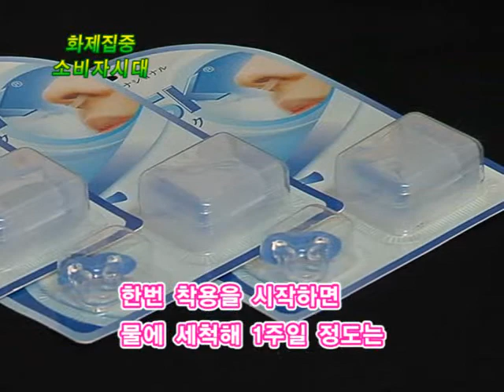NOSK filtro nasale contro le polveri sottili DA bhs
-sempre attenta alle esigenze del settore, inserisce sul mercato Italiano il filtro nasale NOSK per filtrare le polveri sottili, decolorante, lacca, polveri dei gel , inoltre utile contro le polveri sottili dovute allo smog.
Polveri sottili, particolato atmosferico, PM10; PM2,5; nomi diversi per indicare un particolare tipo di inquinamento atmosferico che può essere studiato ed osservato mediante il microscopio elettronico a scansione.  Il killer invisibile che respiriamo tutti i giorni non viene ne da l'Iraq ne da altre zone di guerra, ne gli autori di questo massacro sono temibili terroristi fondamentalisti. Il colpevole è banalmente il nostro modo di vivere, che spesso consideriamo da occidentali, così progredito e avanzato. Ma le risorse che accumuliamo in modo competitivo e industrioso, spesso finiscono col pagare le cure mediche, quelle necessarie per non farci sopraffare dal nostro stesso progresso. Questo, quando non sia troppo tardi. La sola mortalità da traffico farebbe, secondo un dato del corriere della sera, 14 morti in Italia al giorno solo nelle grandi città, che sono più di 5000 morti all'anno. Secondo il quotidiano la Repubblica lo smog accorcia la vita di  8,7 mesi e i morti in Italia salirebbero a 39,000 ogni anno e 310,000 in tutta Europa. Franca Rame e Dario fo ci suggeriscono che "se in Italia si usasse lo stesso metodo per contare i morti da inquinamento urbano che si usa in Francia si scoprirebbe che il loro numero è più vicino agli 80 mila che ai 3 mila ufficiali."